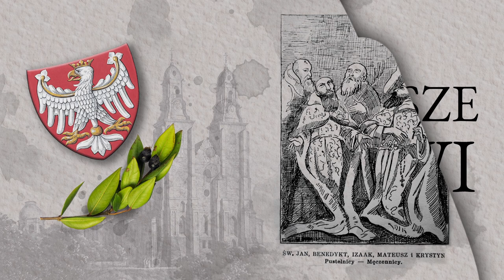Zawsze Żywi: #3 - Święci Jan, Benedykt, Izaak, Mateusz i Krystyn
Ks. St. Ł. ,,Zawsze Żywi. Krótkie czytanki dla młodzieży o życiu, pracy i relikwiach św. patronów polskich."

Kraków 1931